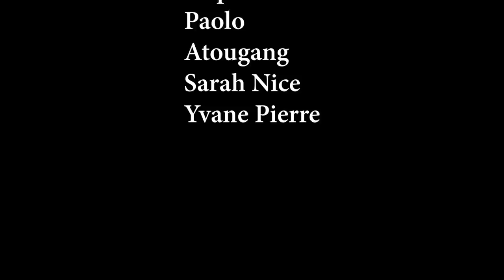FRESH LA AK MATYAS AND JOJ (FD) PART 2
Acteur
Yòyò / Malpougra / apani / Sexyyyy / Atougang / Matyas / Joj / Aselwa / Fresh l vwadezil /
Dema / Bègom.